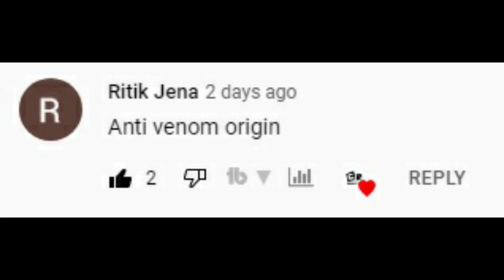Origin of Anti Venom || Good Hearted Ripoff of Venom